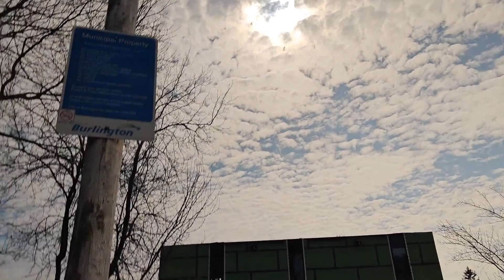Total Solar Eclipse on April 8, 2024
here is my video of the solar eclipse that happened.